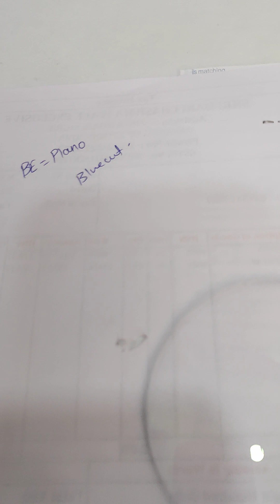girls chasma | computer glass | Bluecut lens | R7 optical fitter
all modal chasma
all modal chasma fitting
crizal progressive lens
Bluecut lens
computer glass
eyecare
eye comfort
eyeglasses
glass
glasses
Full frame fitting
sofra frame fitting
rimless frame fitting
women Chasma
fancy Chasma
new modal chasma